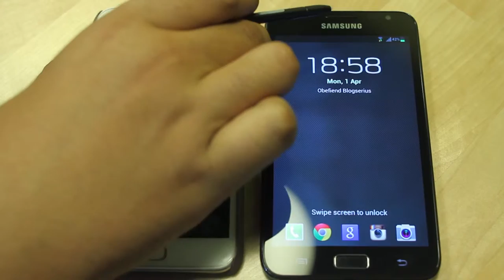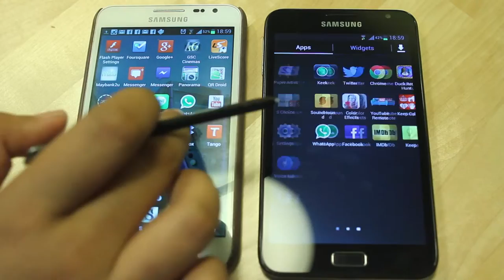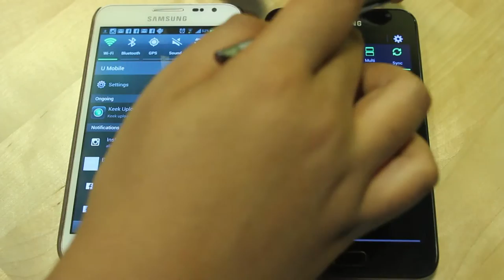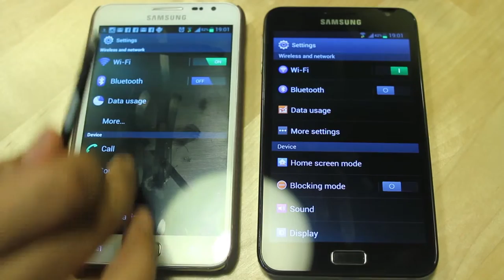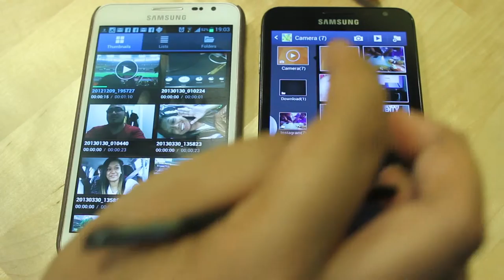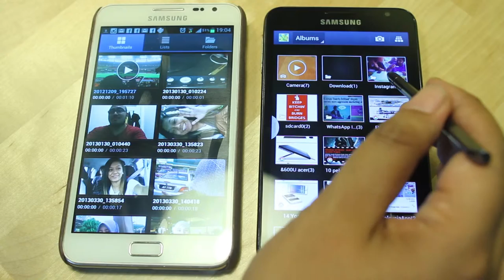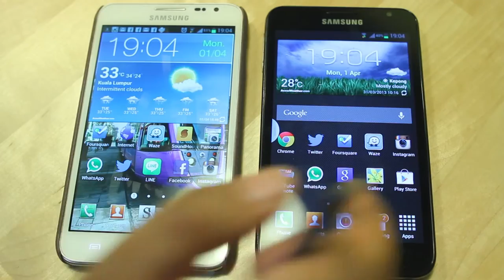Galaxy Note : Ice Cream Sandwich vs Jelly Bean